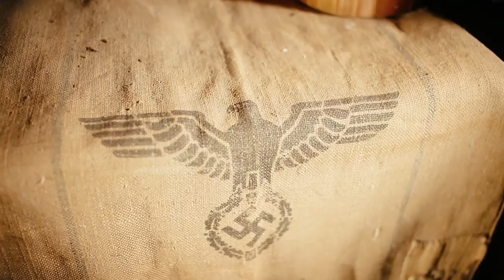130 KUBIKÓW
Krótki dokument o tym, co warto ocalić od zapomnienia.
Człowiek o historii i historia o człowieku.

Scenariusz i reżyseria:
Przemysław Wawrzyniak i Dominik May

Zdjęcia i montaż:
Przemysław Wawrzyniak